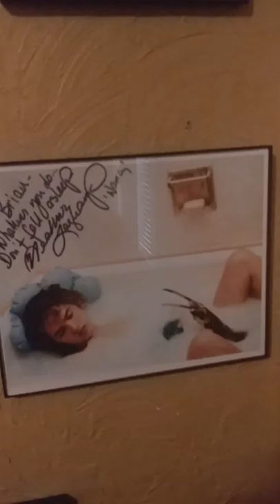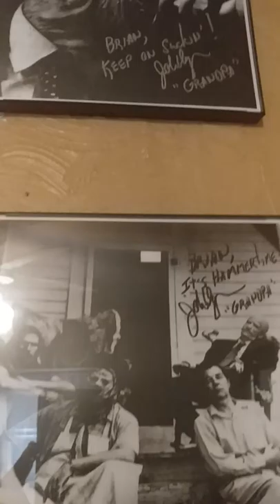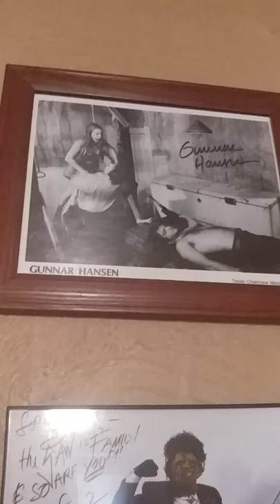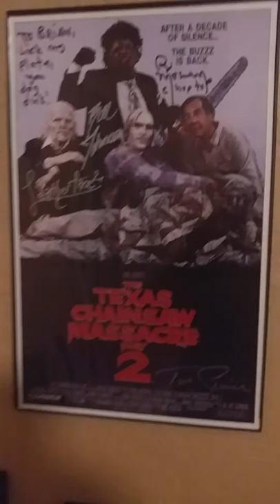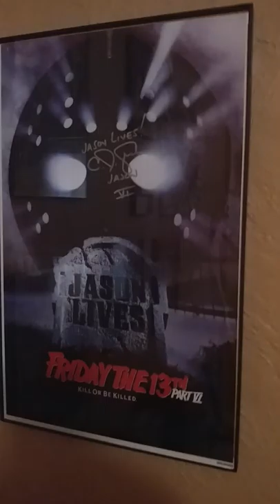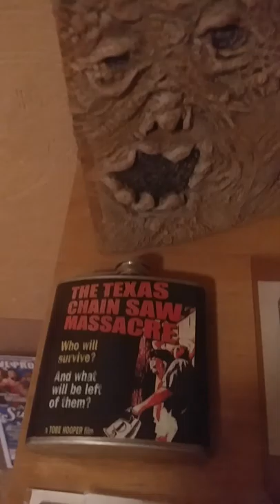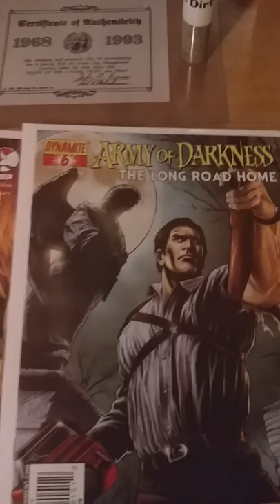Horror movie autographs and collection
My horror movie autographs and collectables